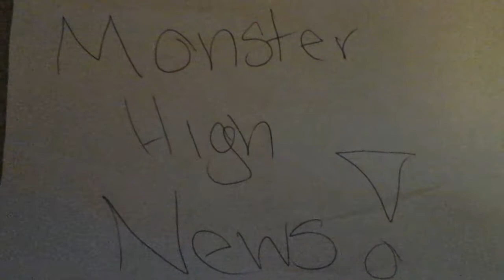Monsterhigh News - Bang Bang, Jonathan's Friend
Jonathan has a weird friend and Jessie j, Ariana, and Nicki Manaj sing Bang Bang and Jessie J is on a bouncy ball.